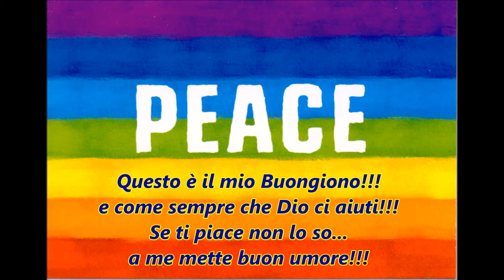Il mio Buongiorno così! Sorridi perchè la vita è bella!!!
Probabilmente non piacerà a tutti questo brano e ci sta! ma come ho scritto a me mette buon umore!!!

Di nuovo Buongiorno a tutti! e che Dio ci aiuti.